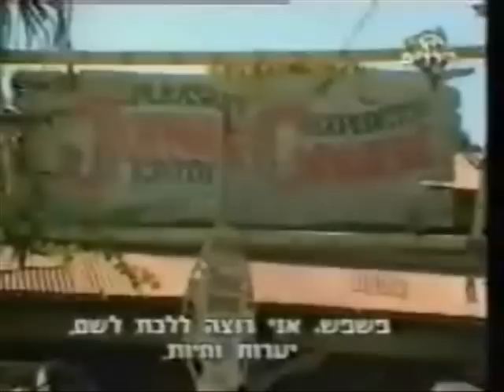Chiquititas en Disney - cap. 1 (3/6)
el primer capitulo de chiquititas en su viaje a disney .
fin de la trecera temporada de chiquititas (1997)